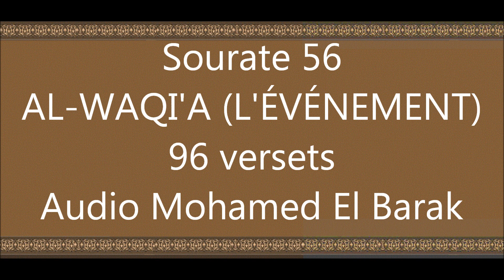Mohamed El Barak sourate 056 Al-Waqi'ah vo by tiss38din